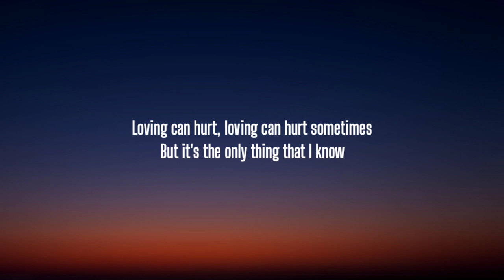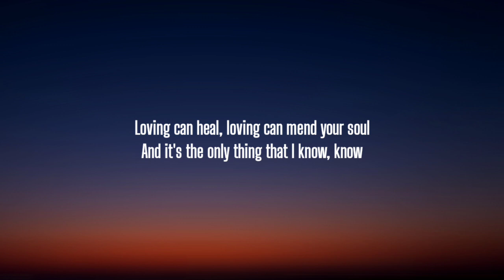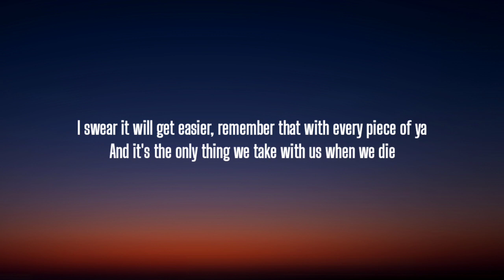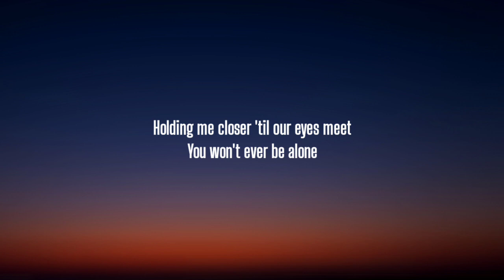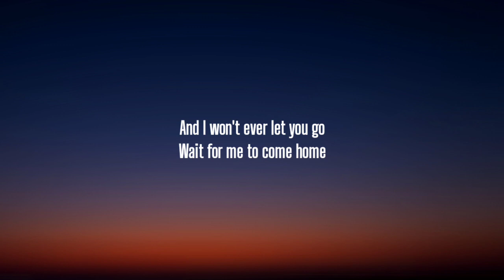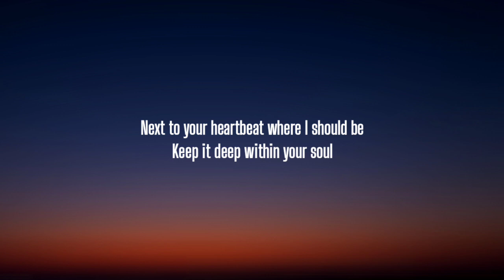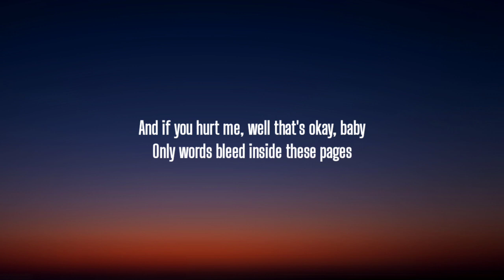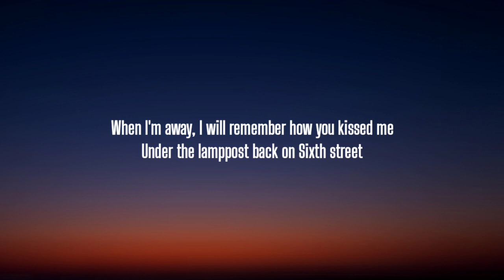Ed Sheeran - Photograph (Lyrics)